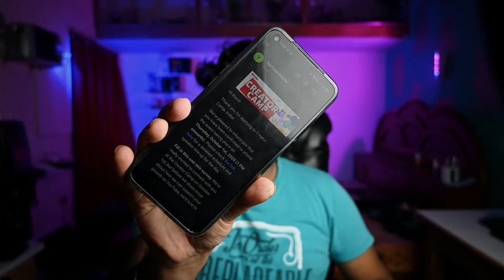I am going to YouTube creator camp 2020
hello, dosto mere name hai SUBHOJIT DAS aur mai aapka swagat karta hu apne youtube channel me SDGADGETS , Is channel me mai Technology, Unboxing, Photography, Vlogs jaise videos banata hu agar aapko videos acha lagta hai to SUBSCRIBE aur LIKE karna bilkul na bhuliye ga.
I am going to YouTube creator camp 2020 are you ?